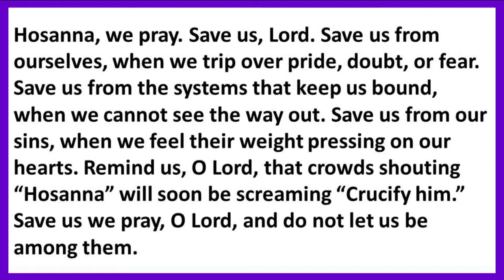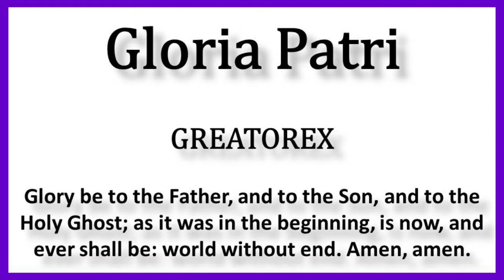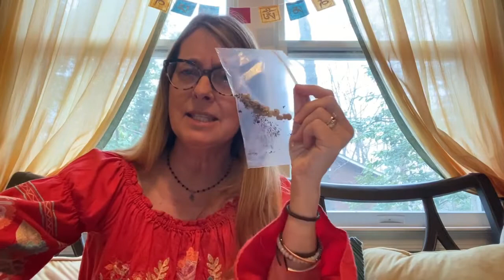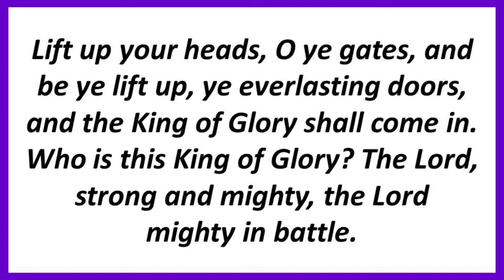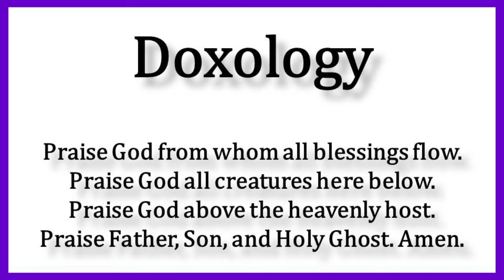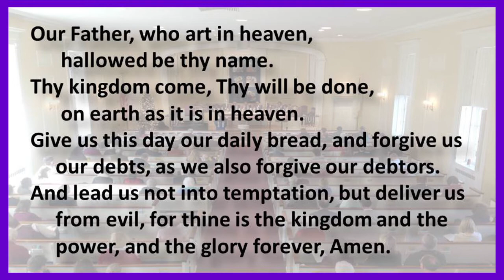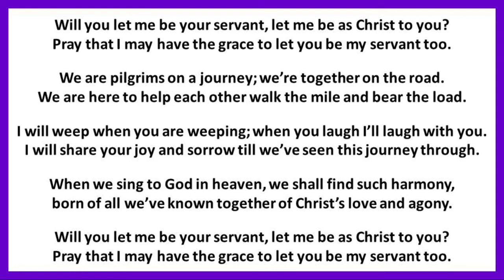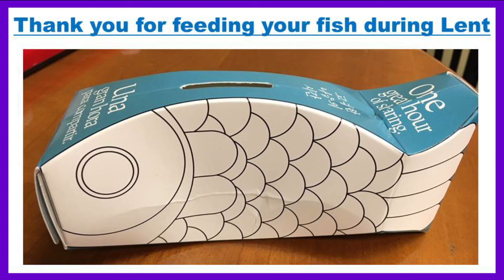March 28, 2021 - Palm Sunday,